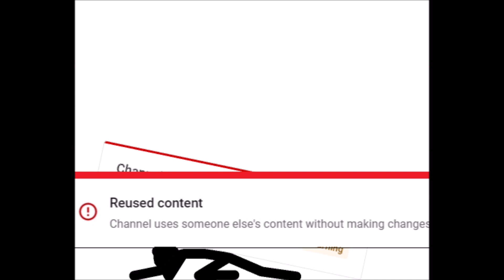When YouTube Demonetizes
About: Hey guys, just feelin kinda bummed lately cause YouTube refused to monetize my channel. I made this short animation to cope with the disappointment (I know some of you making compilation vids can also relate). Cheers.

Editing Software:
Pivot Animator
Classic Paint.NET

Attribution:
YouTube Studio notifications